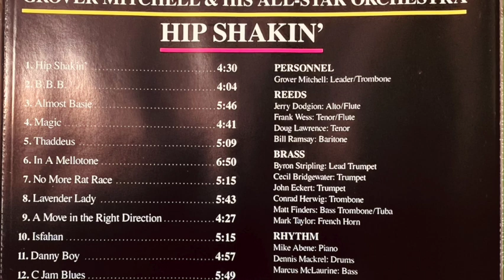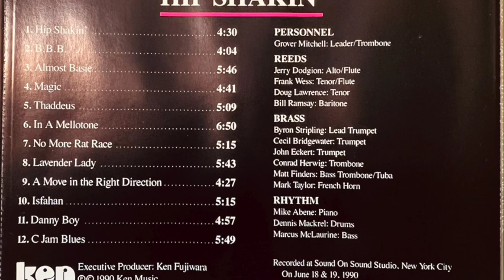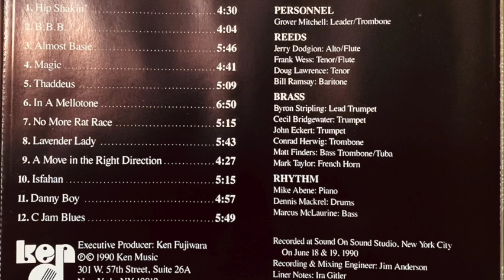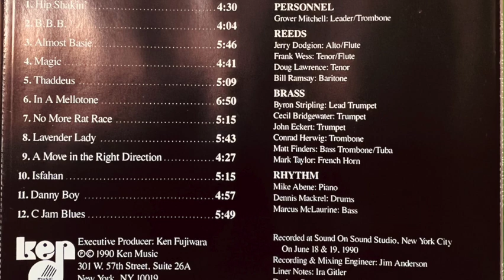Grover Mitchell's All-Star Orchestra - Thaddeus by Jerry Dodgion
Thaddeus composed and arranged by Jerry Dodgion.
Grover Mitchell - leader/trombone
Jerry Dodgion - alto sax
Frank Wess - tenor sax
Doug Lawrence - tenor sax
Bill Ramsay - bari sax
Conrad Herwig - trombone
Matt Finders - bass trombone
Byron Stripling - trumpet
John Eckert - trumpet
Cecil Bridgewater - trumpet
Mike Abene - piano
Marcus McClaurine - bass
Dennis Mackrel - drums

Engineer - Jim Anderson

Recorded at Sound on Sound Studios, NYC, NY - June 18th, 1990.